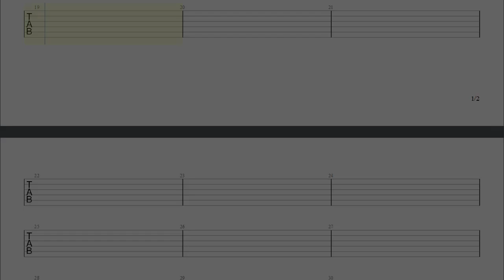SHAUN - Way Back Home Guitar Tutorial Intro & Chorus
Guitar lead:
Standard Tuning: E A D G B E.
Guitar chord:
Standard Tuning, capo 3rd fret.
Chords: Em7, Cadd2, D, G.
Tools: Guitar Pro 7 with sound bank.